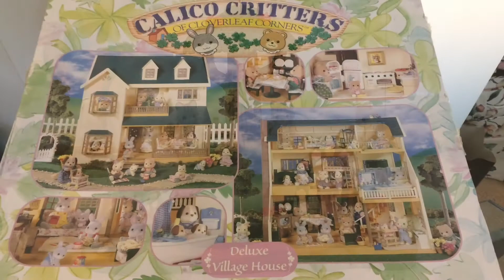Calico Critters (Sylvanian Families) - Deluxe Village House & Baby Play Park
My calico critters (Sylvanian Families) and two play sets: Deluxe Village House & Baby Play Park

The Creek by Topher More and Alex Elena